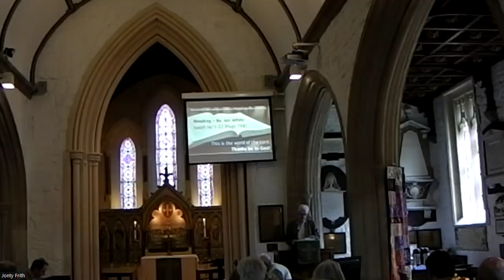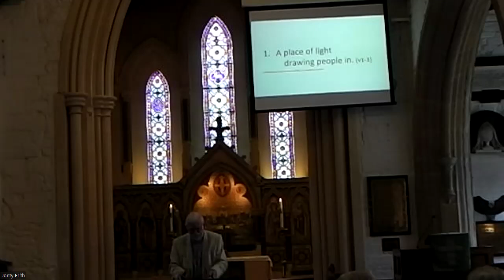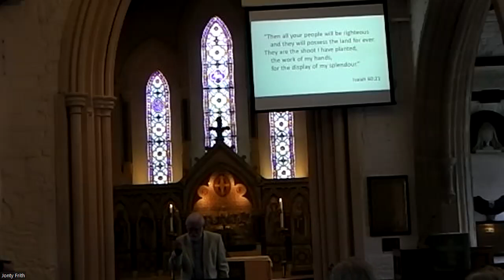Sermon 23rd June 2024. Isaiah 60:1-22